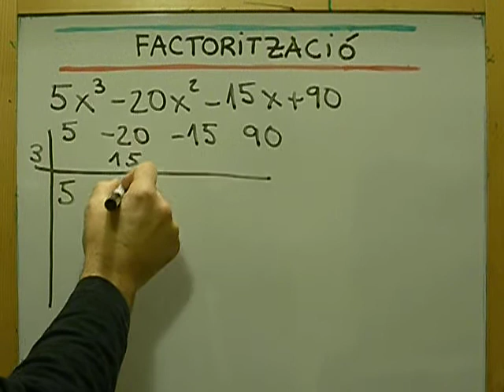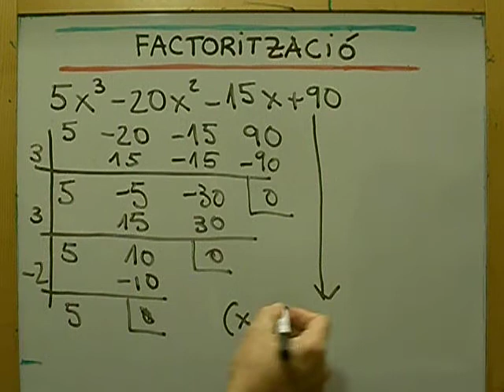CAÇA LA PÍFIA MATEMÀTICA 01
En aquest vídeo de factorització de polinomis s'ha comés un error matemàtic. Sabries trobar-lo?